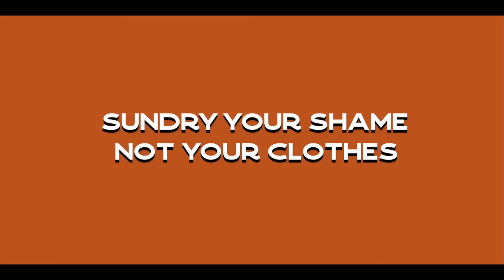SHAME - Pocket Stories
Writing | Editing | Direction | Vfx | Poster : Chella
Cast : Vandana | Gokula Valarivan
DOP : K.N.Akbar
Colorist : Siyayoudeen
Foley : Vijay kumar
Final mixing &  Mastering : Venbaa Studios
Production Incharge : Michael Thangadurai
Produced by : Happy tales